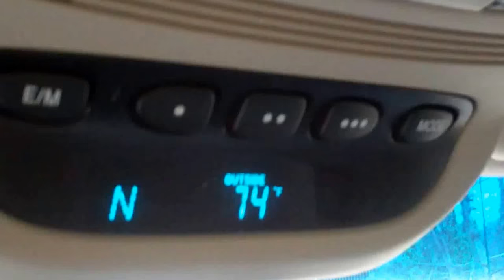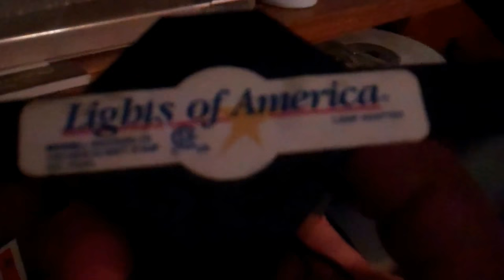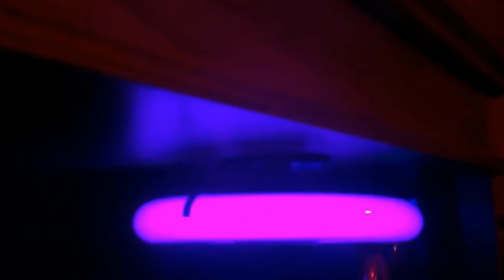My Light Socket Extender Adventure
Couldn't believe the local hardware store didn't carry these extenders.. Purchased the Circline black light